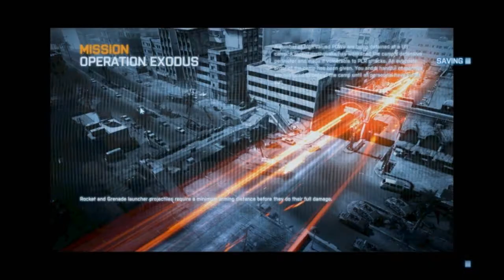Battlefield 3 - Co-op com o Cassiano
Dê um "like" para mostrar seu amor s2
Eu e o mano cassiano (Lord supremo dos universos) vamos tentar gravar todas as fases do co-op (:

xoxo